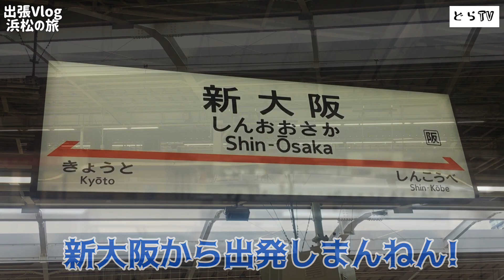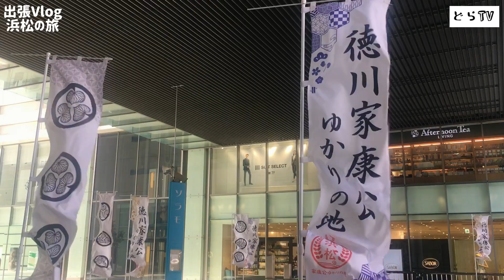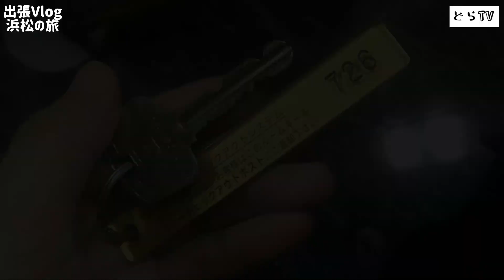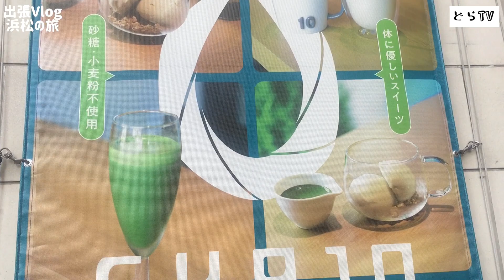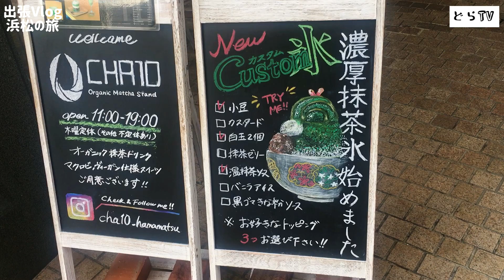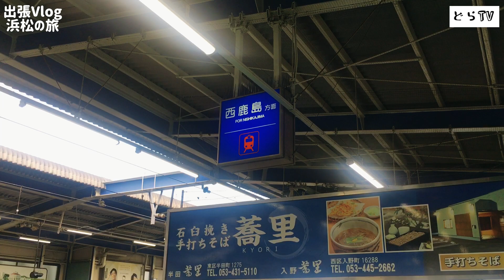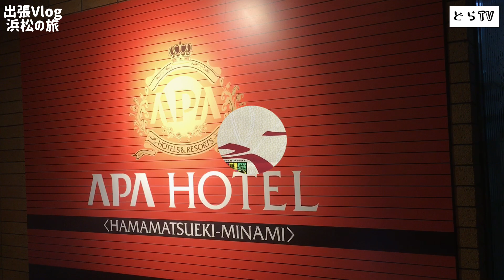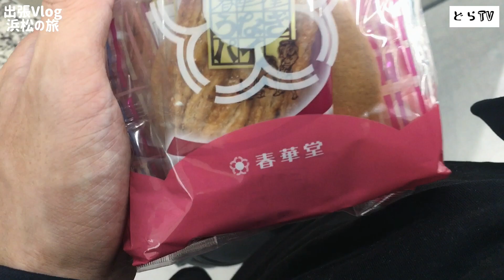【出張の旅Vlog②】浜松をぼっち街ブラしてみた。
おおきに〜♪
どらちゃんです!
今回は出張Vlogシリーズです(^^)
今回訪れた場所は静岡県浜松市。
久々に行ったらええとこでしたよ!
よかったら、最後まで見てください(^^)♫

(本日の動画の目次)
00:00 オープニング
01:52 浜松到着
09:40 エンディング

(関連動画)

【出張の旅Vlog①】内子町(愛媛県)を観光しました。